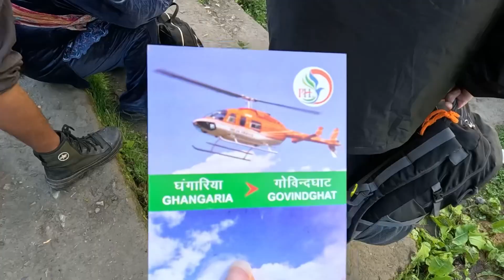Chopper ride | Ghanghariya to Govindghat | Helicopter | Part 4 | Birthday Gift| Vlog 85